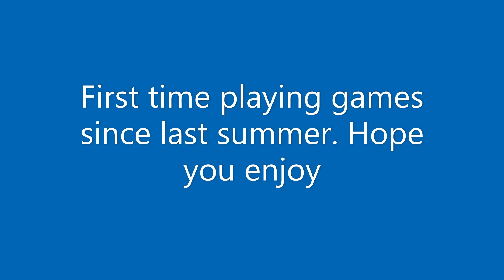I started playing Video games again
clips I got in the first month back to playing CSGO and Valorant